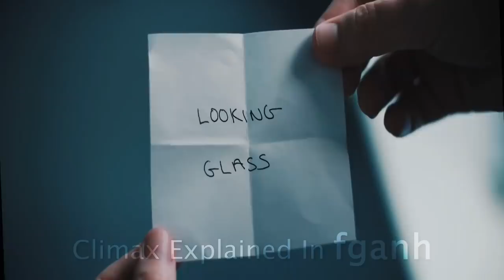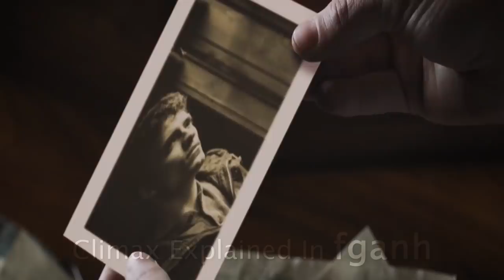Parallel Minds 2020 Explained In Hindi | The Super Intelligent 2020 Explained In Hindi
In the near future, an A.I. called URM is investigated by a detective and researcher for a lab about to release a contact lens with the power to record what the eye can see to recreate memories.

Cast
Greg Bryk as Thomas Elliot
Tommie-Amber Pirie as Margo Elson
Neil Napier as Conrad Stallman
Madison Walsh as Jade Drayton
Michelle Thrush as Elise Perrott
Wilma Pelly as Kookum